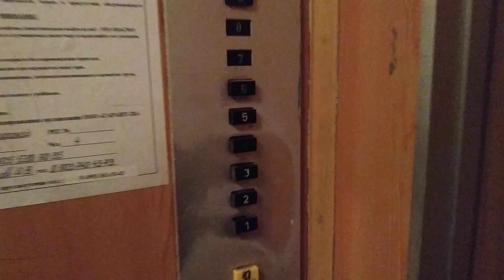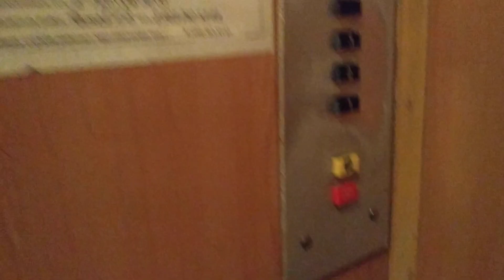РАРИТЕТ!🔥Лифт КМЗ 1969 г.в. в сетчатой шахте с неориг.купе и подвижным полом, V=0,65 м/с, г/п 350 кг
Город Москва.
!!!ВНИМАНИЕ!!! В здании есть охрана!